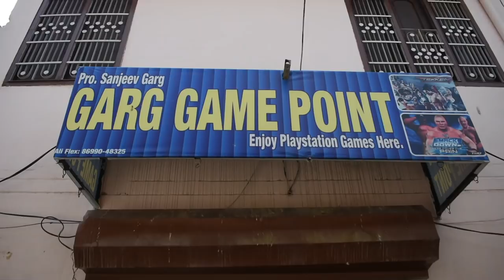He Gifted Me 50 Playstation Games Discs😱.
Hey what is up guys this is Anmol back again with a new video and aaj ki is video mein aapko btaunga kyu ek bhaiya ne mjhe 50 playstation games ki discs gift mein de di.

xxxxx xxxxx xxxxx
★Cool Gadgets On Amazon Under 200 Rs :
1.Zebronics Speakers
2.Quantum USB 4 Port
3.Photron Selfie Light
4.Philips On-Ear Headphones

★Smartphone Gadgets On Amazon Under 50 Rupees :
1.NFC Tag
2.Ring Holder
3.Charging Stand
4.OTG Adapter
★Smartphone Gadgets On Amazon under 100 rupees :
1.Sim Adapter Kit
2.OTG Cable
3.USB Fan
4.Thumb Mobile Stand
5.USB Light
6.Smart Card Reader
7.Mobile Lens Kit
8.LED Light
★4 Smartphone Gadgets On Amazon Under 300 Rupees :
1.GPS Trackor
2.Selfie Stick
3.Bluetooth Receiver
4.Mobile Tripod
★Gadgets For Video Making :

Tripod Stand :
1.Best Tripod (Fluid Head)
2.My Tripod
3.Mini Tripod
4.CaseyNeistat Tripod
Mic (Lapel & Other Mic ) :
1.Cheap Lapel Mic (Beginner)
2.Blue Snowball
3.Budget Nice Lapel Mic (Boya)
4.Best lapel Mic (Rode)
5.Nice (Beginner) Mic
6.Best Mic (Blue Yeti)
Camera (DSLR, Point & Shoot) :
1.Basic Camera (Beginner)
2.DSLR Cheap (Beginner)
3.My DSLR Camera
4.Casey Neistat DSLR
Audio Recoders :
1.Zoom H1 (I Use)
4.Nice Recorder(Zoom H4)
5.Best Audio Recorder(Zoom H6)